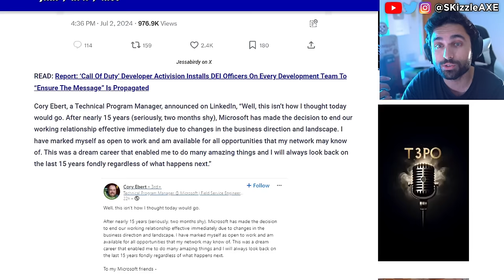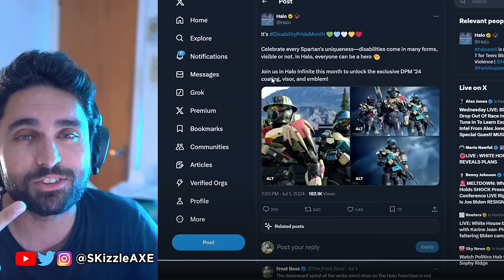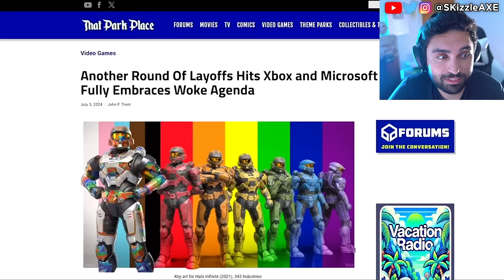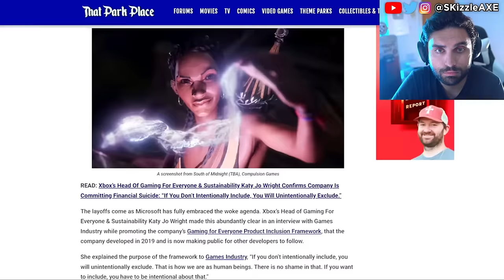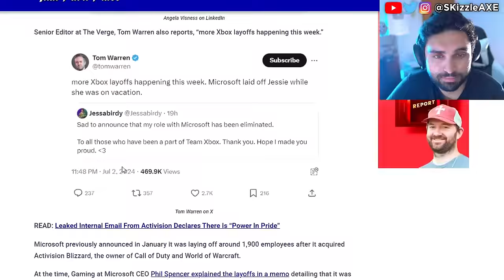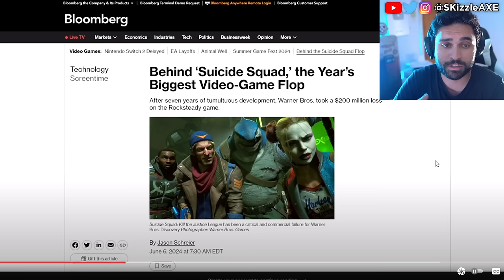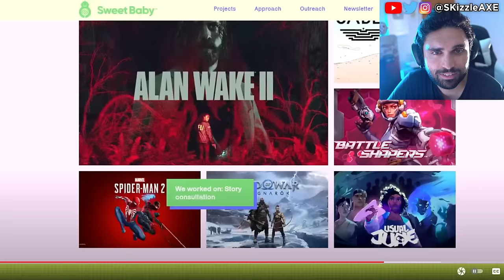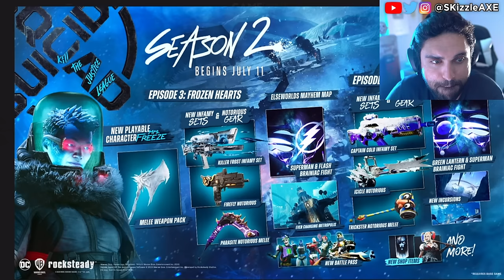This Just Happened LIVE.... 😵 - Xbox CANCEL, WOKE Assassins Creed, Acolyte, GTA 6 + COD PS5 Xbox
Xbox SLAMMED with more layoffs! Microsoft brings down the HAMMER on dying game brand! Woke Ubisoft MELTS DOWN Over TWEETS | Assassins Creed Shadows Executive Producer DEMANDS SAFE SPACE.